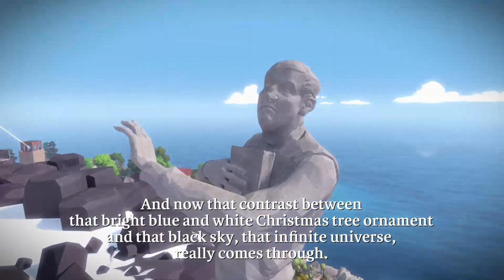Can I Get a Witness? The Witness_5_ Pentagon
Finally back on the Witness and oh boy I forgot a lot, caught up fairly well, soft block the game, and get stumped on puzzles but we made progress though!